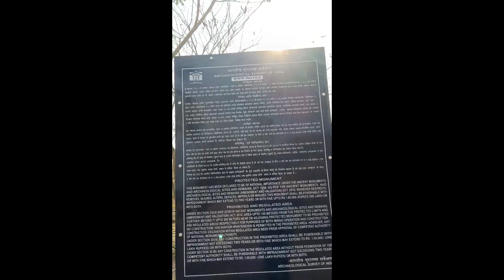Pohale Pandav Leni !! TO Jotiba Tample Vlog 2024 !! ❤️🙌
Pohale Buddhist Leni !! TO Jotiba Tample Vlog 2024 !! ❤️🙌